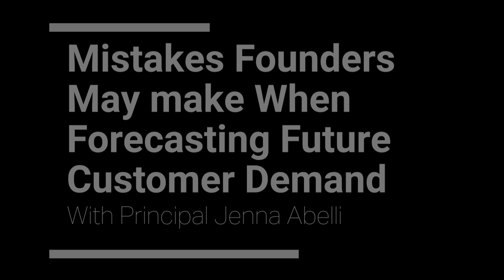Mistakes Founders May Make When Forecasting Future Customer Demand, With Jenna Abelli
Mindset Founders Has Released Investor Interview #66

(Check channel #5-investor-interviews for access. Original post on Feb 4th, 2022).

Mindset Founders Investor Interview #66 - Jenna Abelli of Anzu Partners

Interview Clip #6: Mistakes Founders May Make When Forecasting Future Customer Demand,  With Jenna Abelli of Anzu Partners

NEW INVESTOR INTERVIEWS UPLOADED EVERY FRIDAY!

Mindset Startup Academy allows early stage and startup Founders the rare opportunity to learn from professional startup investors.

*Gain a new investor interview introduction each week.

*Find investors for your startup.

*Our content focuses on startup / early stage Founders who are conducting or about to conduct a Pre Seed Round, Seed Round and/or Series A Round.

*You can gain access to all of Mindset's full length investor interviews by registering for FREE for our Mindset Founders Slack Community. Just visit our registration page for immediate access